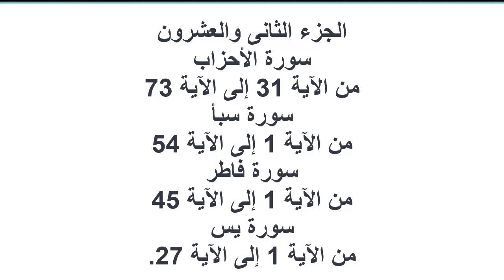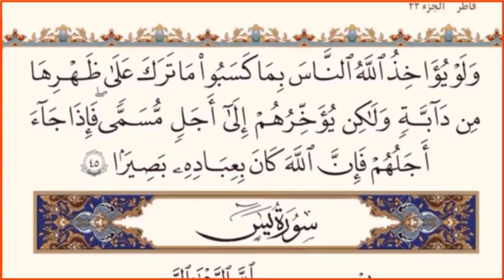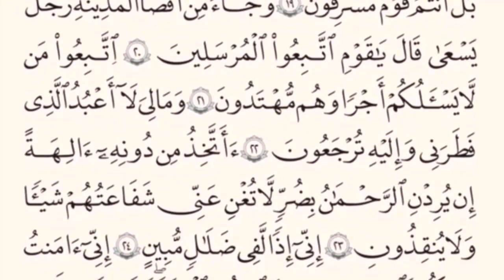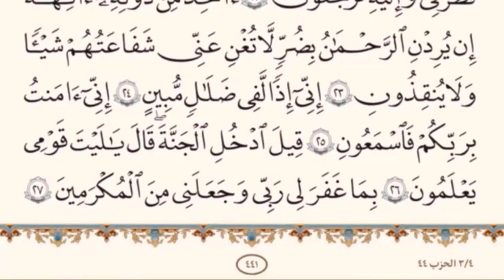|| الجزء الثانى والعشرون من القرآن الكريم|| بدون حقوق ملكية|| انشرها ولك الأجر والثواب.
3 اللهم اجعل القرىن العظيم ربيع قلوبنا#